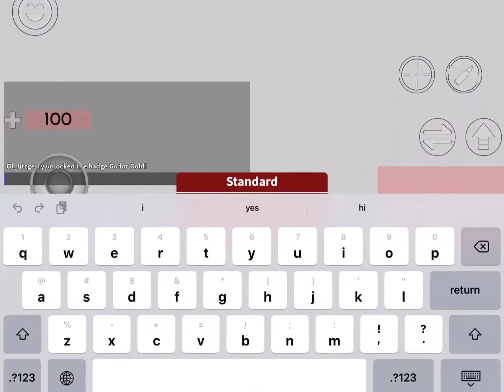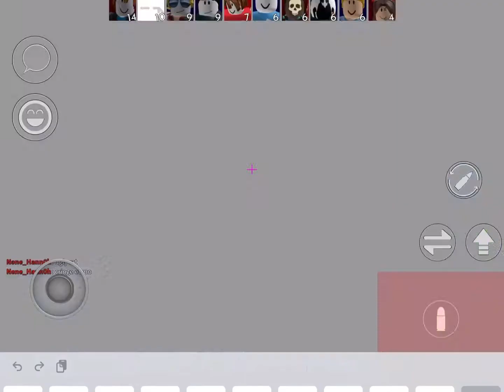ah yes more random game play